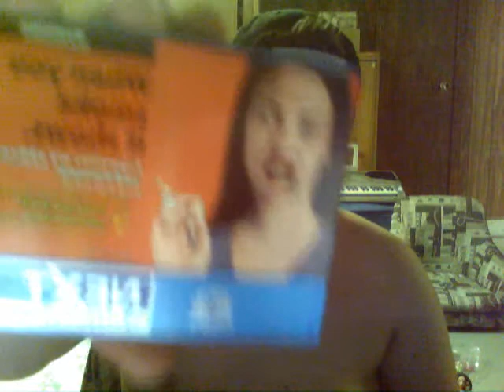Next(tm) Blue Cigg Review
Reviewing the beautiful taste of a Next blue ciggarette